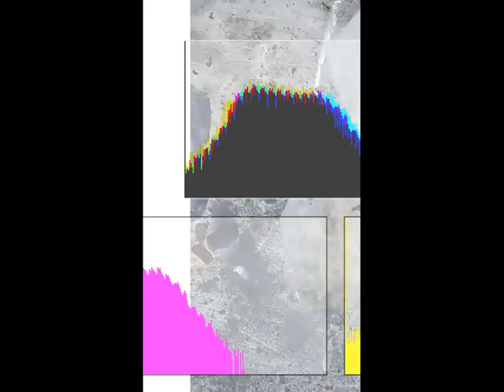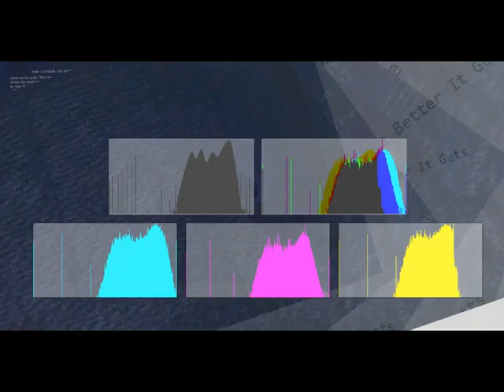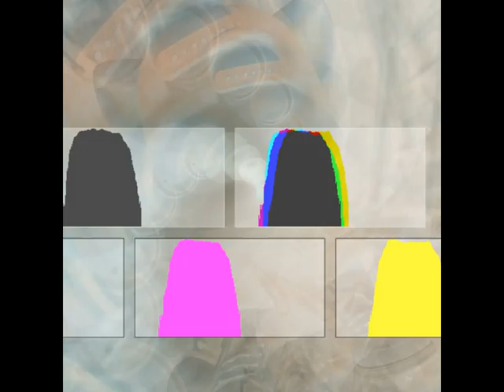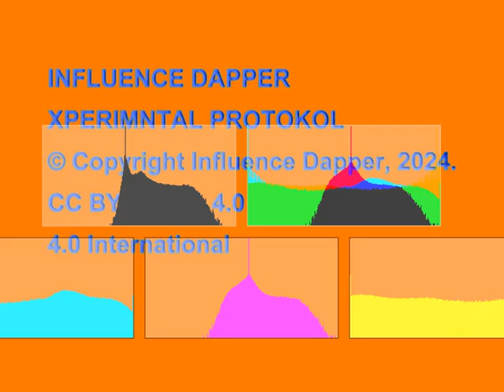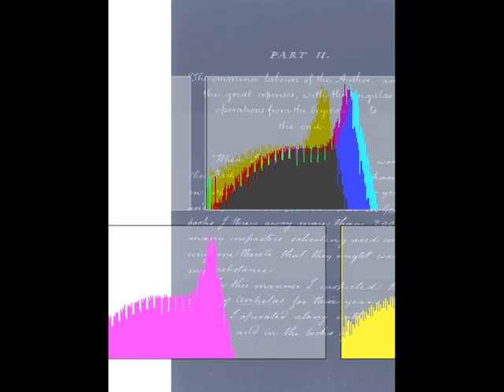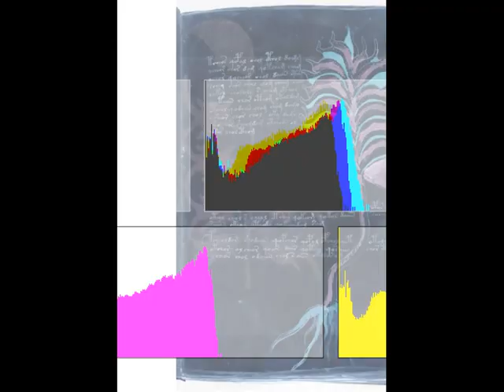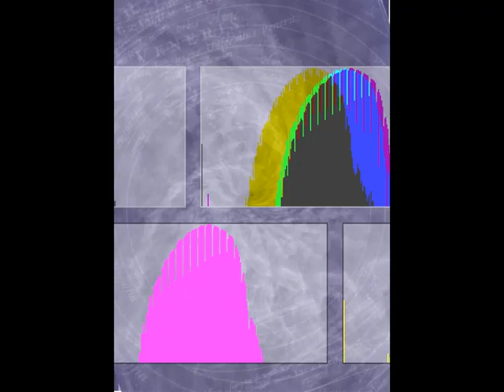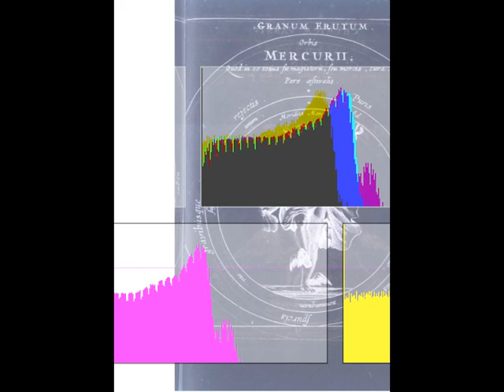INFLUENCE DAPPER LONGBOI VIDEO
INFLUENCE DAPPER
LONGBOI
4.0 International

Credits -

Sreetips

BEAN POT